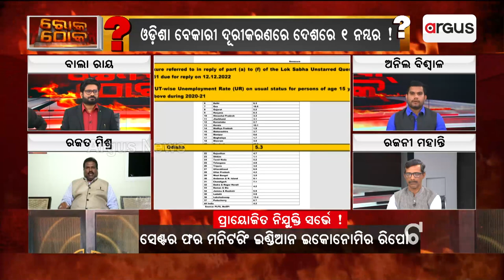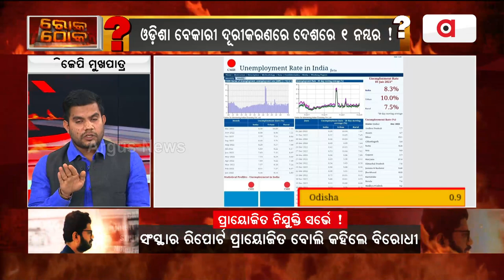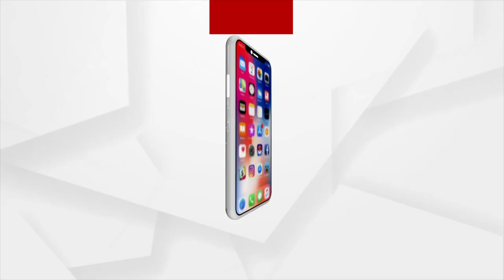ବେକାରୀ ହ୍ରାସ ପାଇଁ ରାଜ୍ୟ ସରକାର କ'ଣ କରିଛନ୍ତି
ସେଣ୍ଟର ଫର ମନିଟରିଂ ଇଣ୍ଡିଆନ ଇକୋନୋମିର ରିପୋର୍ଟ ଉଦ୍ଦେଶ୍ୟ କିଛି ଅଲଗା : ଅନୀଲ ବିଶ୍ବାଳ,ବିଜେପି ମୁଖପାତ୍ର